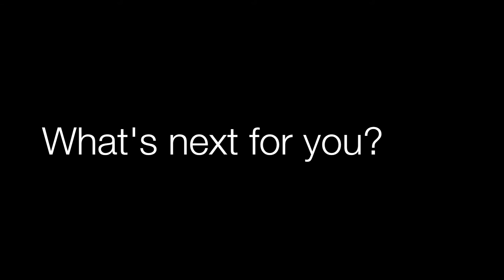Young musician series - Jennifer MacCallum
In the first of Inharmonicity's Young musician series, viola player Jennifer MacCallum shares her experiences as a freelance musician.